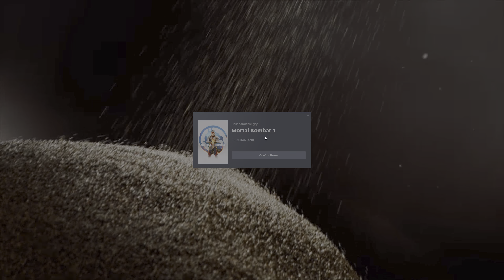Mortal Kombat 1 Story Mode #13 Rozdział 13 Shang Tsung | PC na padzie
Shang Tsung/Quan Chi vs Kenshi/Ermac
Shang Tsung/Quan Chi vs Rain/Smoke
Shang Tsung/Quan Chi vs Scorpion/Sub-Zero
Shang Tsung/Quan Chi vs Shao Kahn/Reiko